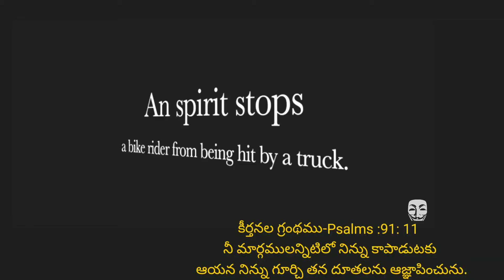See how GOD saves US#shorts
Apostles: any of the 12 discipleschosen by Jesus Christ. The term is sometimes also applied to others, especially Paul, who was converted to Christianity a few years after Jesus’ death. In Luke 6:13 it is stated that Jesus chose 12 from his disciples “whom he named apostles,” and in Mark 6:30 the Twelve are called Apostles when mention is made of their return from the mission of preaching and healing on which Jesus had sent them.
Christian messages,Telugu Christian short messages,one minute Christian messages,salvation messages, Gospel messages, JesusChristfollower India,JesusTelugu messages,Jesus